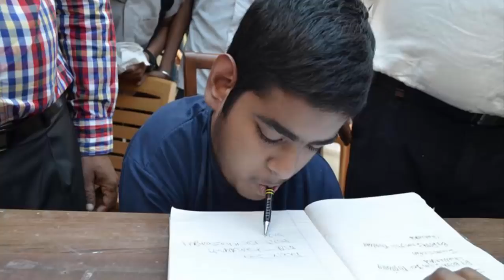17 साल का ये दिव्यांग लड़का बनाना चाहता है इंजीनियर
17 साल का ये दिव्यांग लड़का बनाना चाहता है इंजीनियर...

 There is nothing to be done in this world, and there is nothing like this in this world. The 17-year-old child who is unable to achieve, is definitely helpless to the body, but in the world of science, she wants to make her a big name.
The 17-year-old Divya, who lives in West Bengal, writes with her mouth, and runs the gadgets with chin. This child's name is Tuhin Day. Tuhin's muscles are so weak that he can not take the load of his body, neither can he shake hands nor stand on his feet. But in spite of all this, he wants to become an engineer, for that he has climbed the first ladder of his dreams.
This year, Tuhin has started preparing for IIT Entrance, with admission in Kota's coaching center. Tuhin writes in his mouth by holding a pen, and mobile and computer are also operated.
Tuhin De is in class 10th, yet the education is made at IIT Kharagpur campus, in the Central School. He wants to take B.Tech from IIT Kharagpur and to study at Oxford University. Tuhin wants to meet Stephen Hawkins.
In 2012, the HRD Ministry got the Best Creative Child, and the 2013 Exceptional Achievement Award.
Given this freshness, the Allen Career Institute has waived its fees. Thuhin's father Sameeran De, doing business of the property, Maa Sujata de Housewife. In order to leave the school and bring home to Tuhin, they had to travel about fifty kilometers.